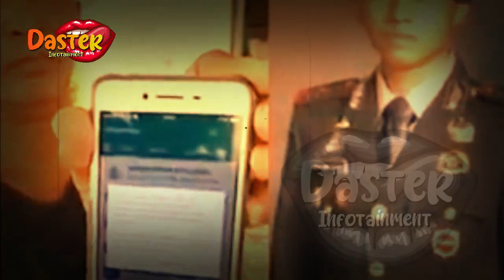IRJEN SAMBO LAKUKAN KESALAHAN FATAL PADA BRIGADIR J !? POLRI BICARA,TEW4SNYA BRIGADIR J TERUNGKAP !?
insertlive,
insert today,
insert pagi,
insert siang,
infotainment,
indonesia,